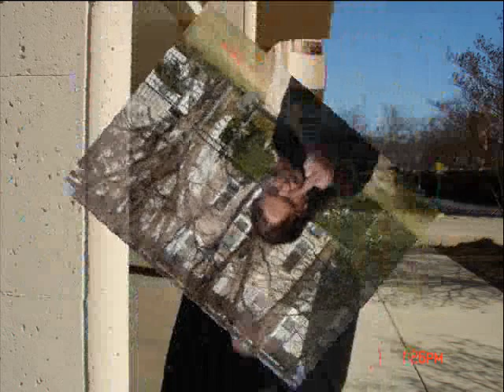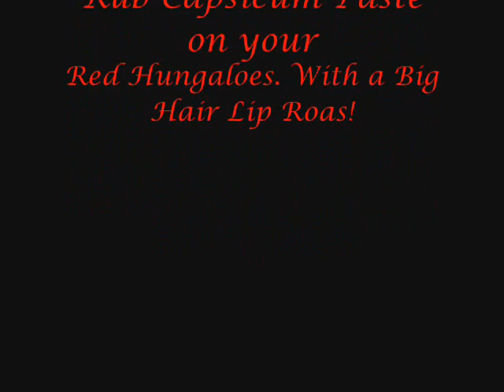Flames of HELL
Flames of HELL  By: The Bleeding Starz